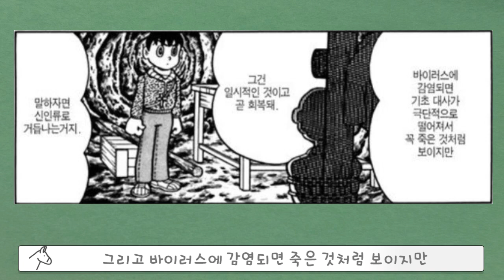당신의 가치관을 뒤흔드는 '아동 만화가' | 도라에몽 작가 후지코 F. 후지오의 기괴한 단편 - 유혈귀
▪ 배경음악

Artist : ErikMMusic
▪ 음향효과 : 상업적 목적으로 이용할 수 있는 공정자료 이용 및 자체제작
▪ 기타 사진·영상 : 상업적 목적으로 이용할 수 있는 사진과 영상 이용